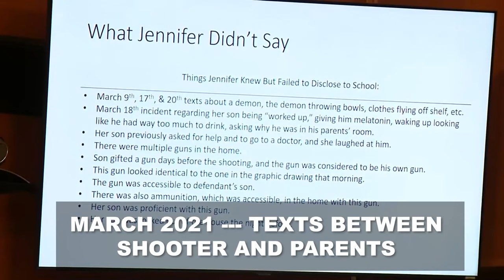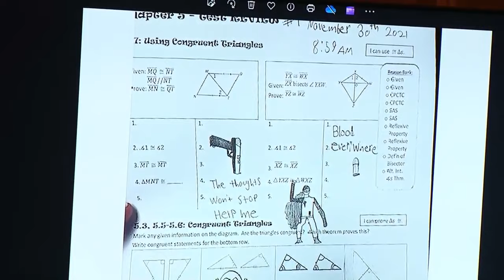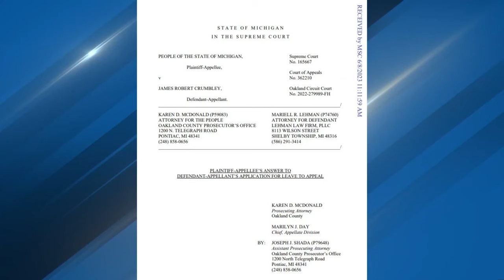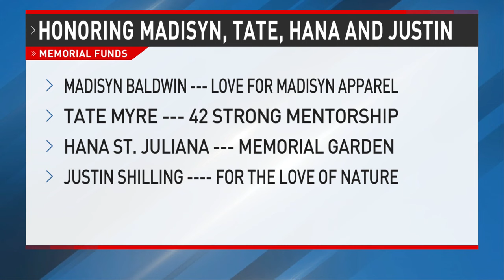Mother of Michigan shooter found guilty of involuntary manslaughter